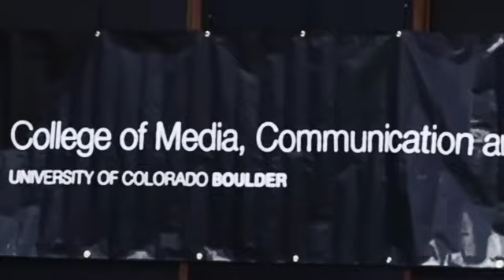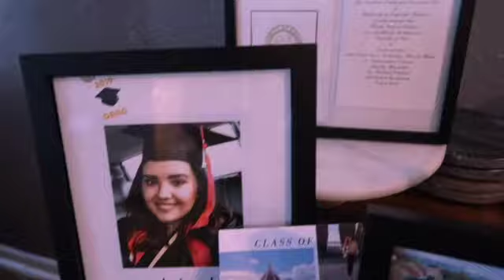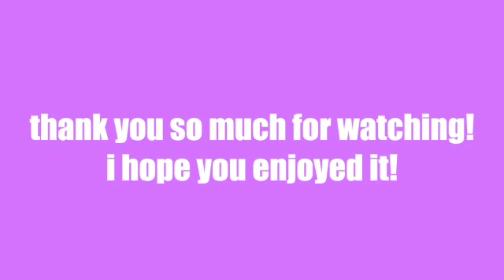MY CRAZY GRADUATION AND BIRTHDAY VLOG!!!! | graduation, a club & more!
My graduation and my birthday was so much fun and I am so happy I vlogged my experience. One of my favorite parts of graduation was my commencement speaker, @SavannahSellers! Thank you for your advice and I hope I can change the points of view of social media platforms like you are.

I hope you enjoyed my vlog! I enjoy my vlogs and I think you will too. There will be a lot more coming!

APPRECIATE YOU ALL SO MUCH!! CAN'T WAIT FOR MY CHANNEL TO GROW!

xx Marina